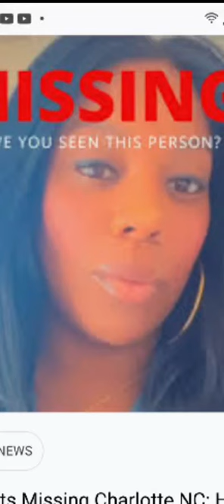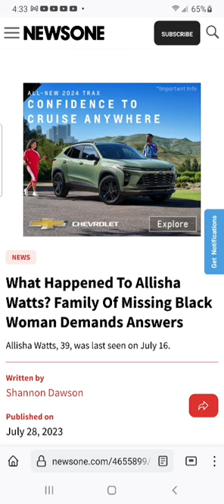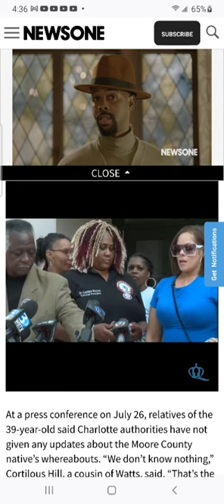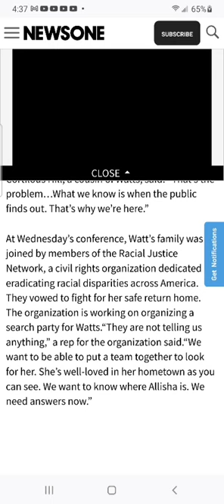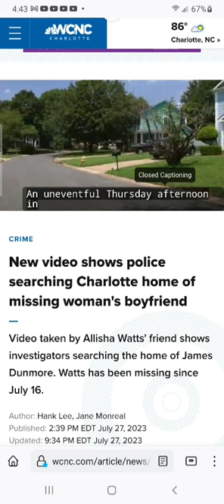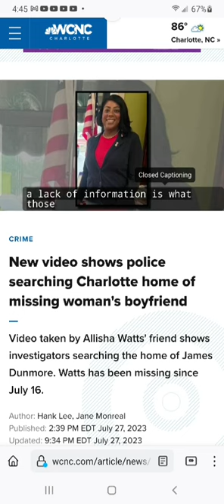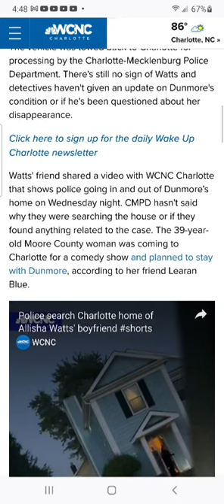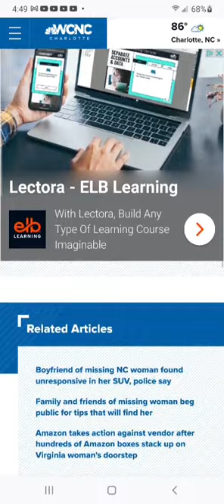Missing Person Alert: Alisha Watts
Missing Person Alert: Allisha Watts is still Missing!!!

HUGS & LOVE
MY PODCAST CHANNEL: THE TASHA C SHOW